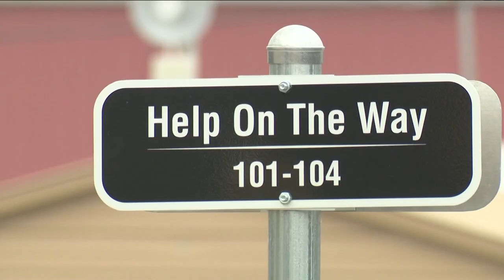Dozens of tiny homes built at Esperanza Community for people experiencing homelessness | KVUE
The Other Ones Foundation has hit a big milestone toward trying to make a difference in the lives of people experiencing homelessness.